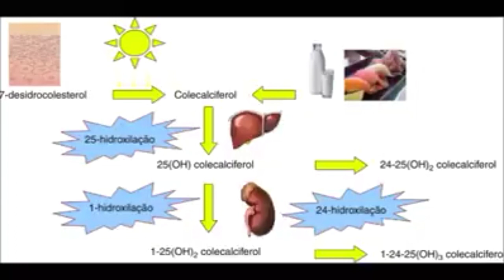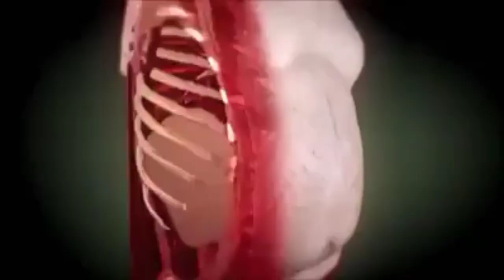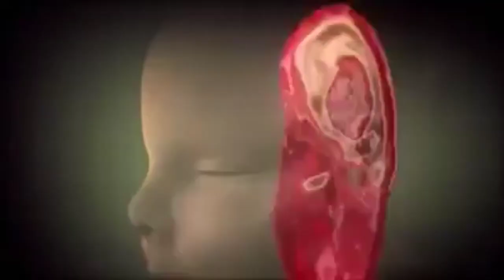VITAMINA D3.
Voce Também pode adquirir a vitamina D3 como suplemento clicando nesse